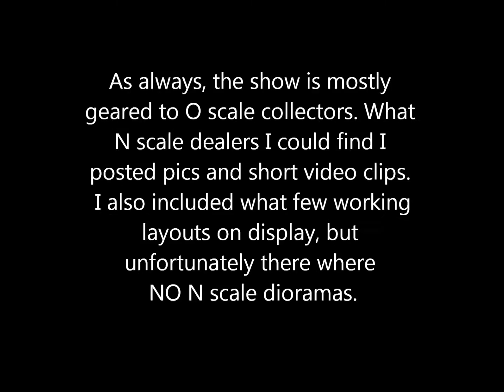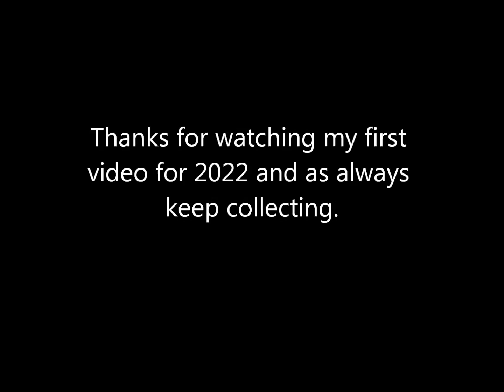Greenberg Toy and Train Show Virginia Beach, VA (Jan 2022)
My first video for 2022. I need to do more for my N scale hobby.